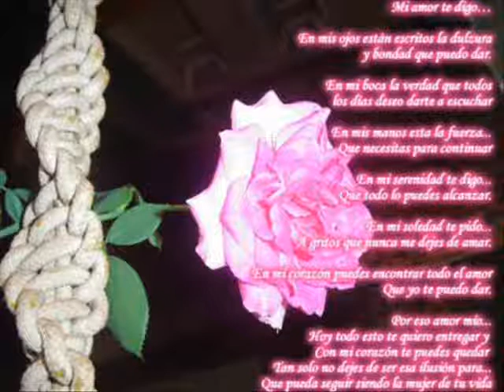3rAAiiChhEEyAA kOOn EsttIloo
moreta le3raychia